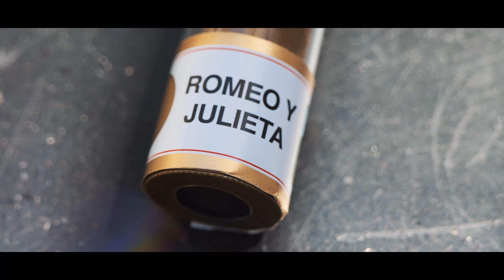Eternity With You | A Rosecliff Mansion Wedding | Newport, Rhode Island Videographer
What can we say about Lily and Bryant? They were dream clients turned friends. They had their destination wedding at the insanely gorgeous Rosecliff Mansion in Newport, Rhode Island. We spent some time with them on their rehearsal dinner at a beautiful Airbnb and then we took a private sailboat out for a sunset tour and got one of the best sunsets we have seen. Their ceremony and reception was at Rosecliff, The ceremony was held on the lawn with the reception inside. If were being honest 90% of the toasts that were given were packed with tear jerker moments which is always a reminder of the power of everyone's story and the importance of being able to capture it for them.